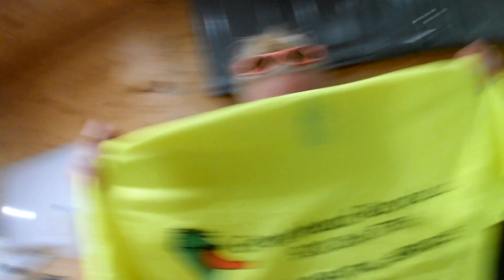DUMPSTERS AND ROOFING BUSINESS UPDATE!